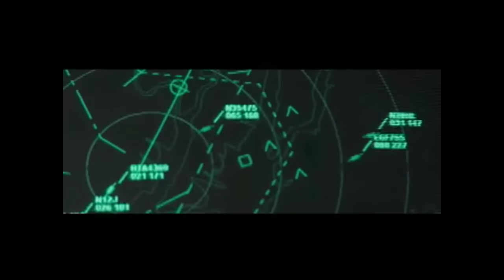The Second Impact (United 93)